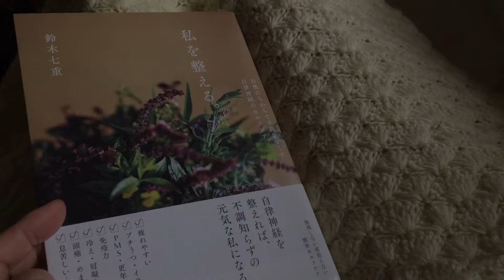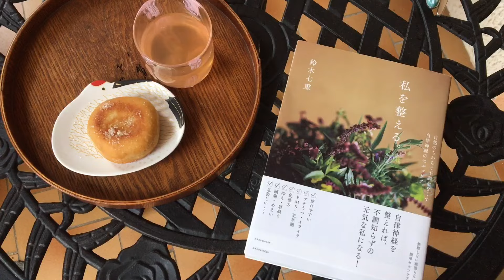🇫🇷Vlog#25 南仏の日本人の6月の食卓/5分でできるアイスクリーム/白桃のリングイネ 2024年7月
旬の夏野菜たっぷりの食卓です。子供と一緒に5分でできるバナナのアイスクリーム、細川亜衣「パスタの本」の白桃のリングイネ、コロンビア料理パパスチョレアーズ、イタリア定番料理茄子のパルミジャーノ（melanzane alla parmigiana）など。ダーニングで靴下修復、子供と楽しむちぎり絵も収録しています。

細川亜衣「パスタの本」の白桃のリングイネ

福3歳6ヶ月